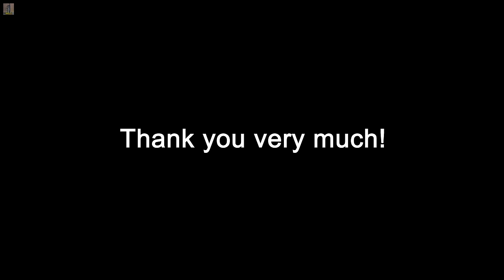Dear My Subscribers 사랑하는 나의 구독자분들께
안녕하세요. 마그넷아트입니다.
마인크래프 스티브로 100만 구독자 감사 영상을 만들어 보았습니다.
앞으로 더욱더 열심히 영상제작 하겠습니다. 행복한 하루 되세요! 🥰

🎵BGM (Licensed by Artlist)
- LOGOsFunkyinvitingphraseBasspercussionsnapping by ArtlistOriginal
- Fascinating Life by Lux Inspira
- Glitchbeepsoldfilmintro by DBstudios